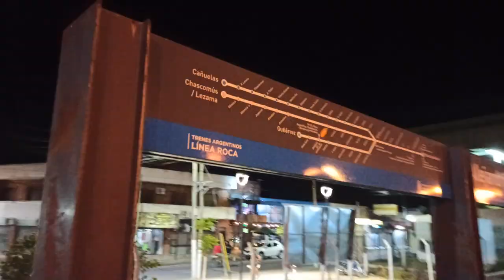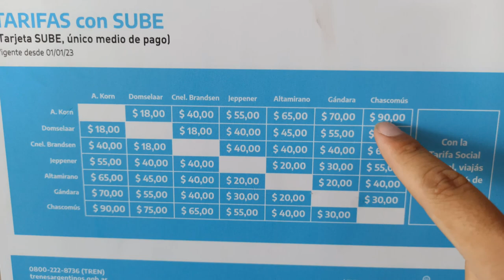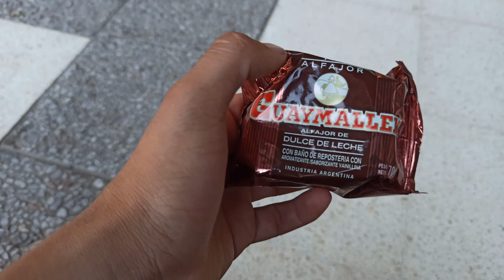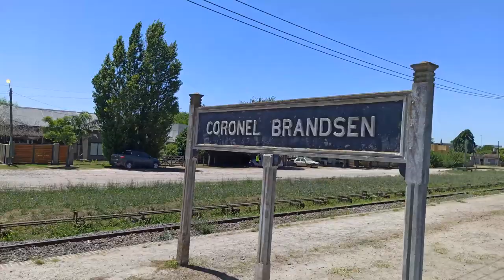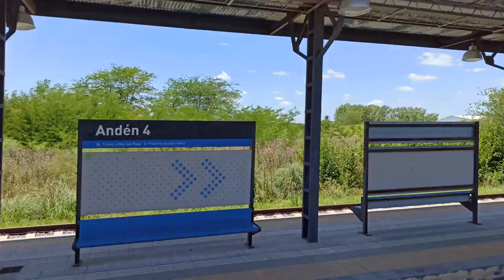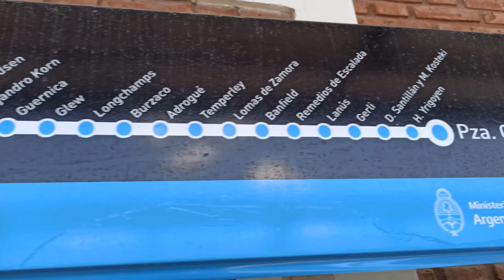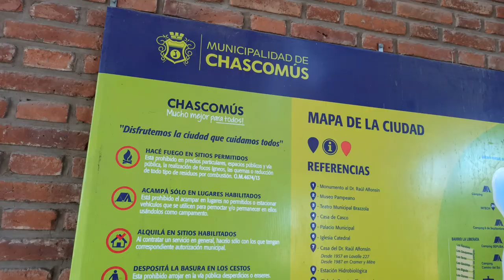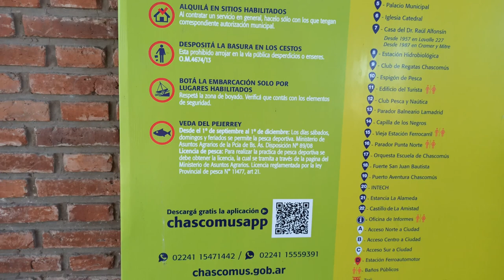EL VIAJE MAS BARATO DEL MUNDO de ALEJANDRO KORN a CHASCOMÚS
El tren del ramal Roca, que sale de la estación Alejandro Korn a Chascomús tarda, aproximadamente 1:20 hora y cuesta muy barato, sale lo mismo que un alfajor.
Tiene 5 paradas intermedias que son: Domselaar, Coronel Brandsen, Jeppener, Altamirano y Gandara , estos pueblos son muy tranquilos y es perfecto si querés paz y tranquilidad.
De la terminal de Chascomús, hasta la laguna son aproximadamente 15 cuadras, y desde la laguna, hasta el centro son 9 cuadras.
Acá los horarios y el valor de el boleto.